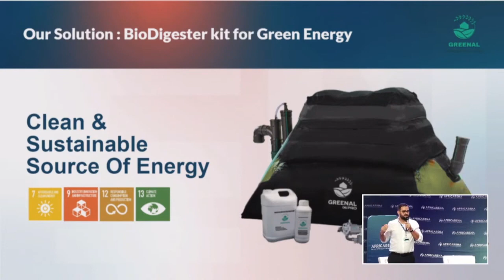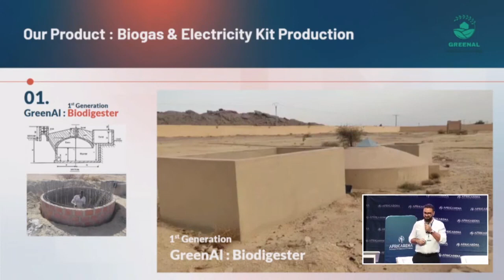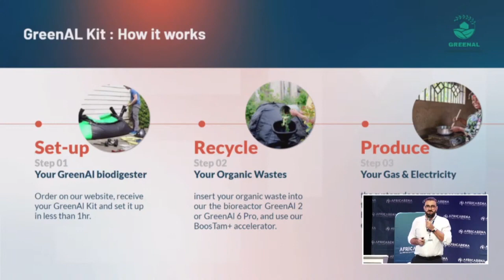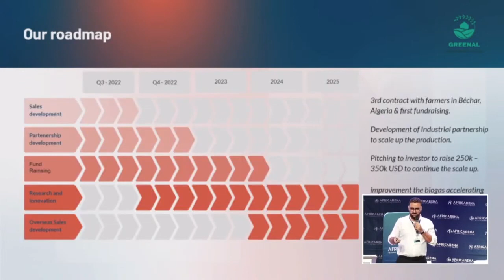Pitch-Deck of Green AI in AfrecaRena'2022